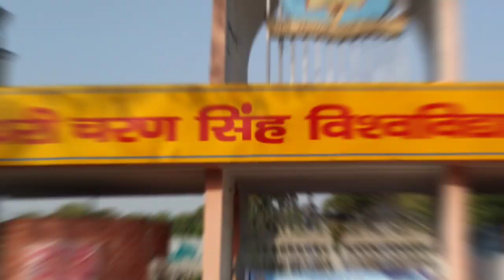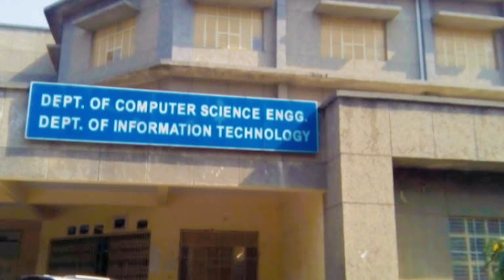First Day of College|| Choudhary Charan Singh University Meerut || New Vlog||@manjeet guleria vlogs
CCS UNIVERSITY Meerut (Uttar Pradesh)

hii,

manjeet rajput is here and welcome on my channel

About this Video:- Hii friends aaj mera college ka first day tha aur ya mera pehla vlog hai iss channel pr
mena isme live Hostel experience show kia ha

1. Choudhary Charan singh university meerut
2.Ccs university meerut
3. Scriet meerut
4.sir chhotu ram institute of engineering and technology ccs university meerut.
5.Meerut
6.uttar pradesh university
7.meerut college
8.Admin block scriet
9.CCS UNIVERSITY MEERUT HOSTEL
10.choudhary charan singh university meerut hostels.
11. Girls hostel ccsu
12.Kp Hostel meerut
13.Boys hostel ccs meerut

This is my official channel and support me :-🤭🤭🤗🤗🥰